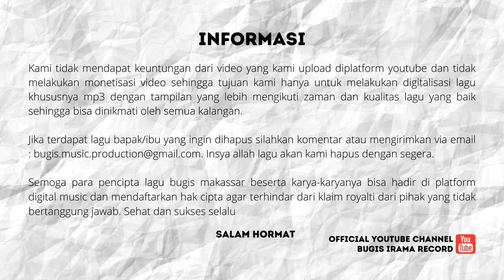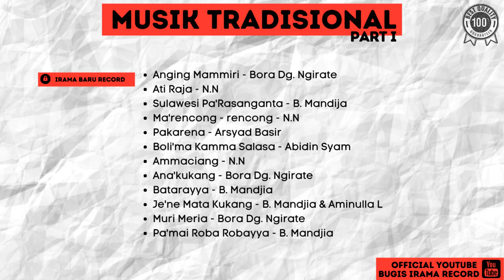MP3 Terbaik Karaoke Lagu MAKASSAR I Irama Baru Record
Rilis terbaru Lagu Makassar terbaik untuk karaoke

1. Anging Mammiri - Bora Dg. Ngirate 00:00
2. Ati Raja - N.N 06:06
3. Sulawesi Pa'Rasanganta - B. Mandija 11:47
4. Ma'rencong - rencong - N.N 16:12
5. Pakarena - Arsyad Basir 20:45
6. Boli'ma Kamma Salasa - Abidin Syam 27:26
7. Ammaciang - N.N 32:50
8. Ana'kukang - Bora Dg. Ngirate 35:52
9. Batarayya - B. Mandjia 40:39
10. Je'ne Mata Kukang - B. Mandjia & Aminulla L 45:11
11. Muri Meria - Bora Dg. Ngirate 50:02
12. Pa'mai Roba Robayya - B. Mandjia 54:55

Copyright : Perusahaan Rekaman dan Distribusi :
IRAMA BARU RECORD
Jl. Sulawesi No. 231 | Telp 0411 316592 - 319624
Dilarang Keras Mencopy Ulang Isi CD Ini Tanpa Seizin Tertulis

Selamat Mendengarkan

Kami tidak mendapat keuntungan dari video yang kami upload diplatform youtube dan tidak melakukan monetisasi video sehingga tujuan kami hanya untuk melakukan digitalisasi lagu khususnya mp3 dengan tampilan yang lebih mengikuti zaman dan kualitas lagu yang baik sehingga bisa dinikmati oleh semua kalangan.